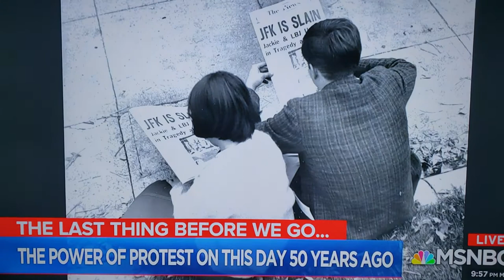11th Hour. Tommy Smith and John Carlos Protest.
Mexico City Olympics Protest